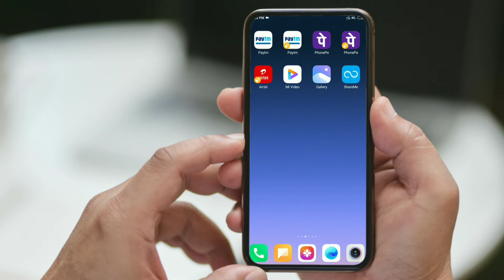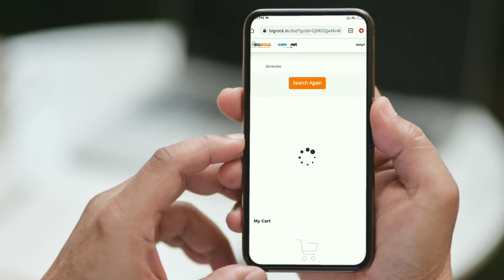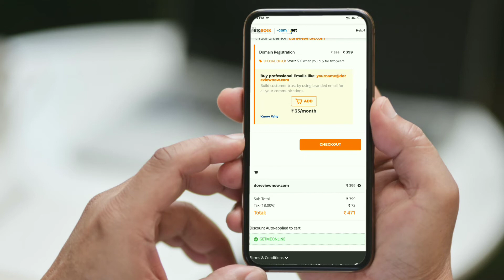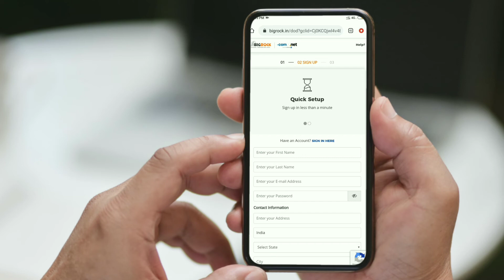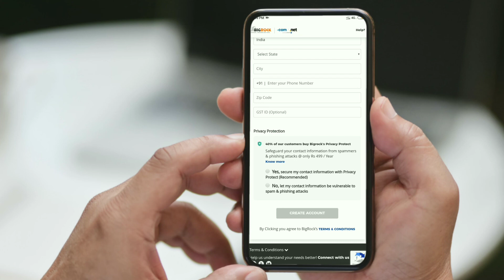.COM Domain in Cheap Price 2020 | Doimain at Cheapest Price | Hindi [Domain]